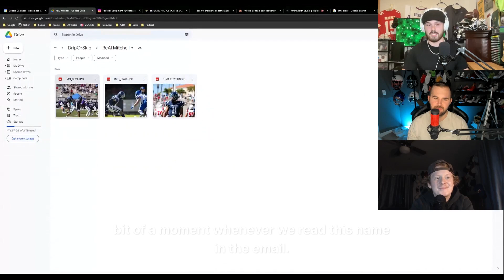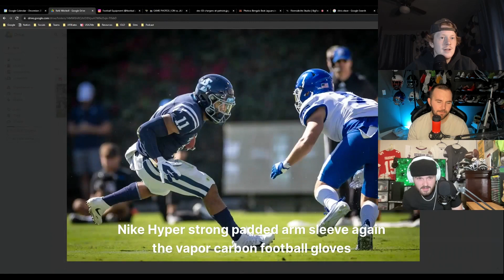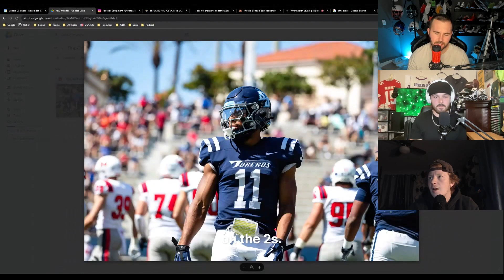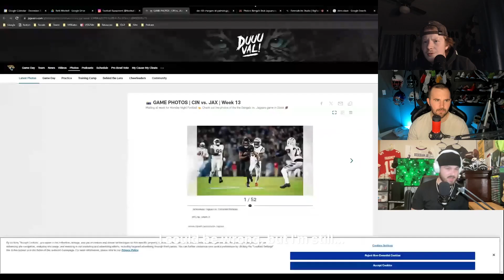Drip or Skip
The guys feature Re-al Mitchell on their first ever Drip or Skip segment!